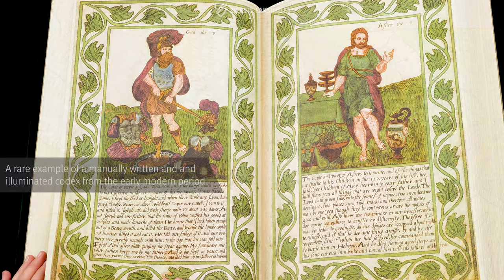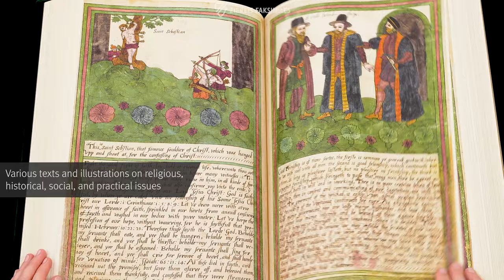THE TREVELYON MISCELLANY - Browsing Facsimile Editions (4K / UHD)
The Trevelyon Miscellany is a manuscript miscellany covering topics spanning religious, historical, social, and practical themes adapted from various sources. It is named after Thomas Trevelyon, who compiled the work in London in 1608 and furnished it with various handwritten notes and drawings, many of them hand colored. These drawings were largely modelled on woodcuts and engravings and the manuscript is best known for its embroidery patterns, which comprise nearly 100 pages. The text is divided into five parts: historical and practical information; a Biblical chronology and genealogy, a list of British monarchs; Biblical and secular verses and parables; patterns for embroidery and woodwork; a list of the sheriffs and mayors of London.